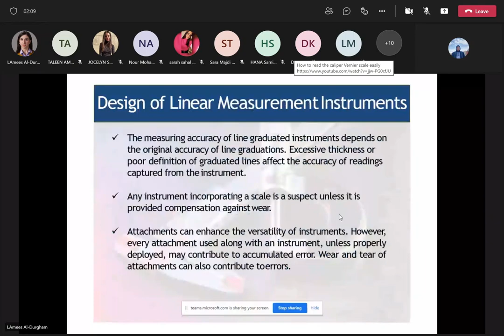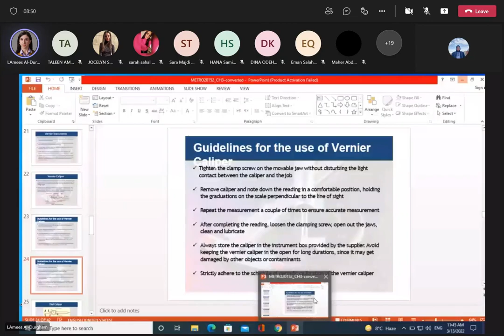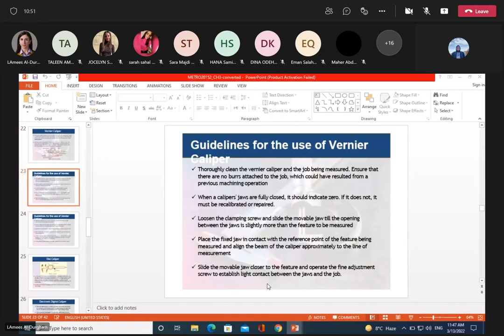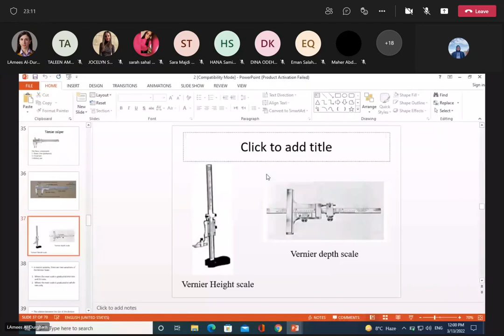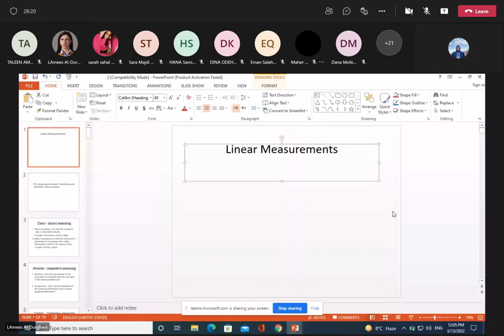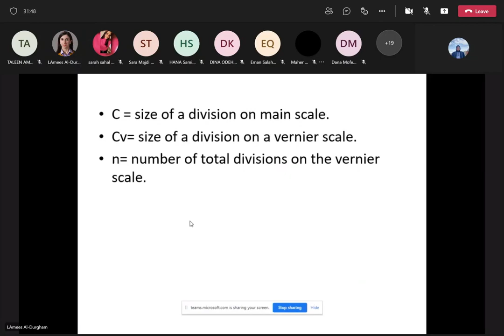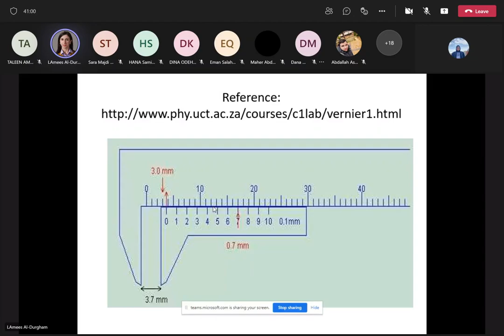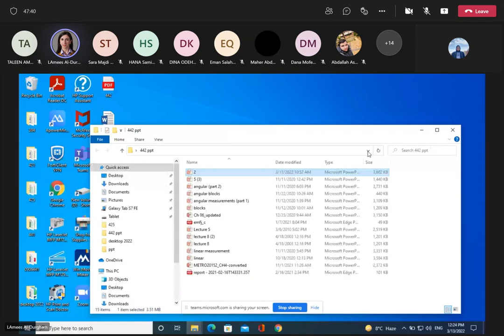Metro Lecture (13/3) -Ch3- (Part3) Sunday